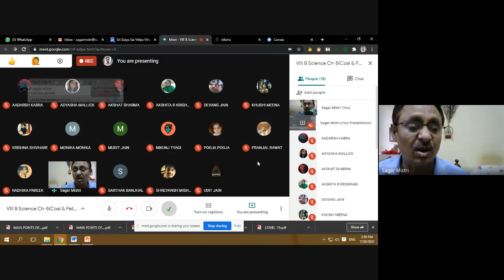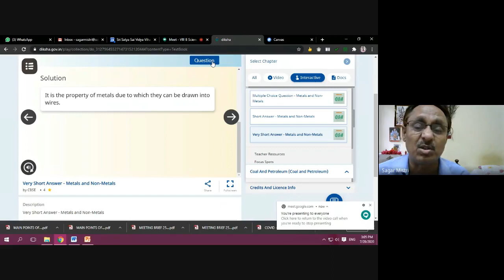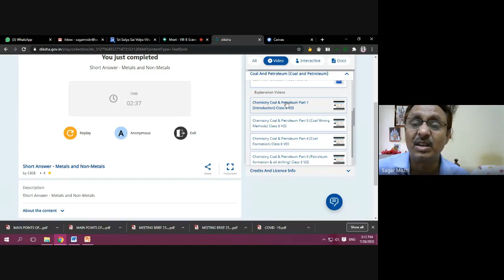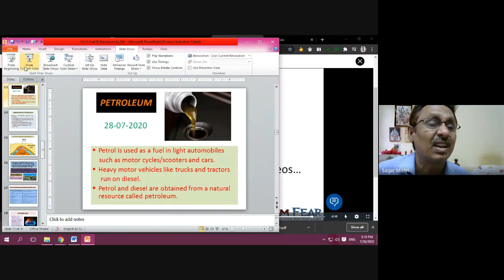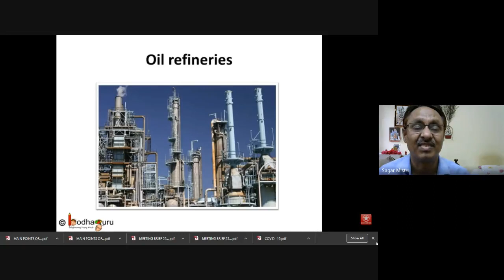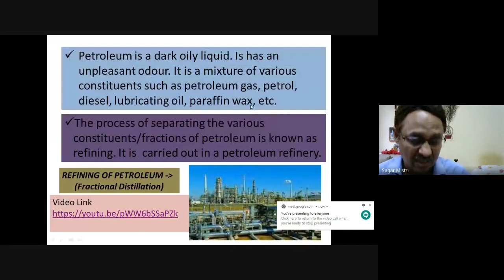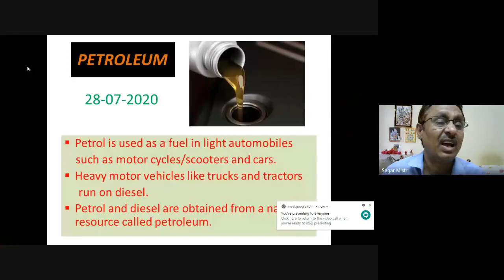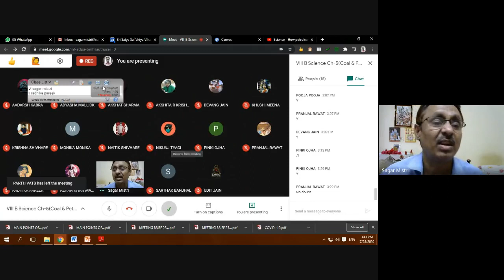VIII B Science Ch-5(Coal & Petroleum 3.0) 3:00 pm (2020-07-28 at 02:29 GMT-7)